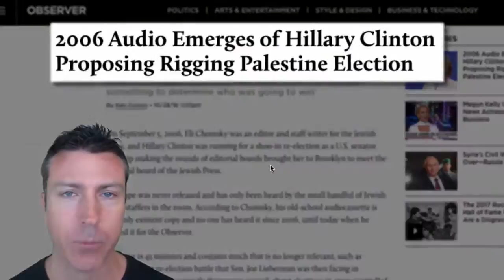HRC Suggests Rigging an Election in Palestine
From 2006, HRC suggests that if they have an election that they insure first that it is rigged.  She suggests it in such a matter-of-fact manner, it is obvious that she considers it to be the obvious moral choice.  She seems to have little respect for honest elections.